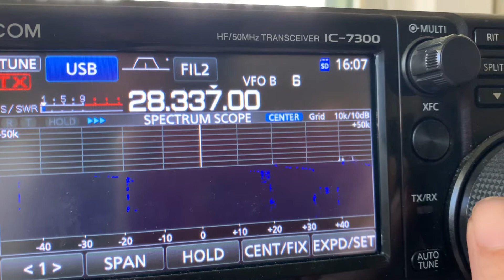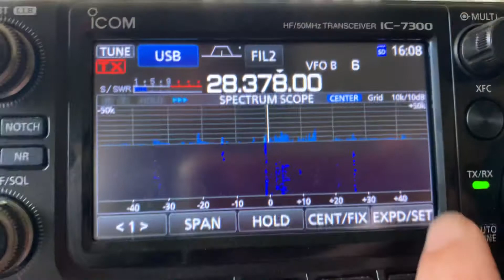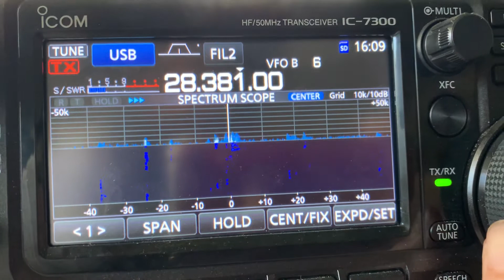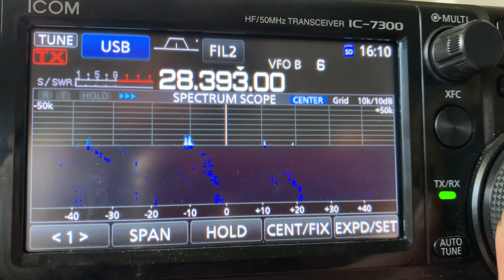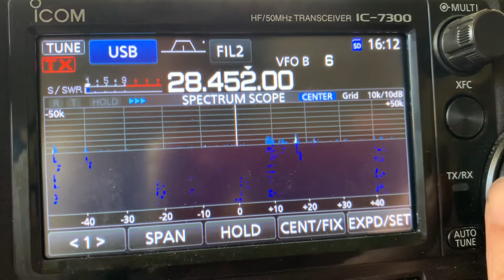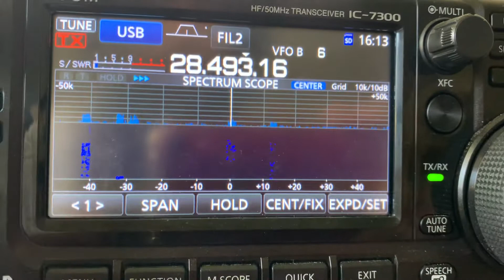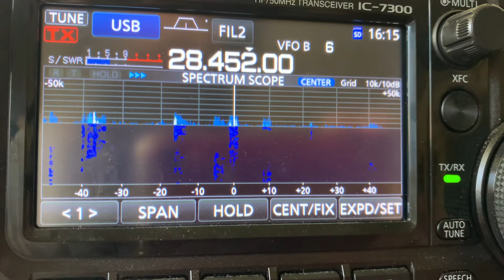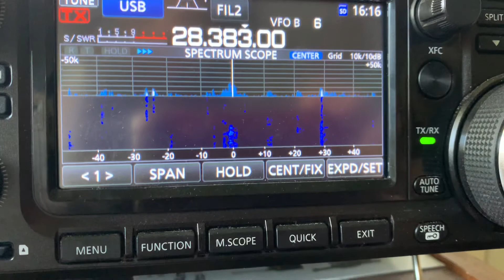Field Day 2021 10m USB Ham Radio Contest 27Jun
Icom IC-7300 10m usb/ssb 28 MHz June 27, 2021 Field Day. Ham Radio Contest HF Skip is rolling. E-Skip.